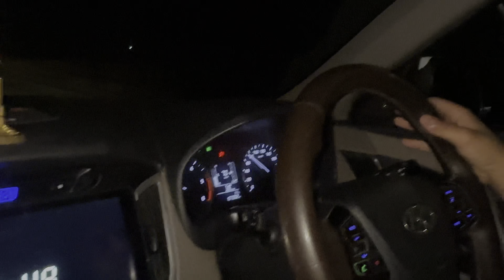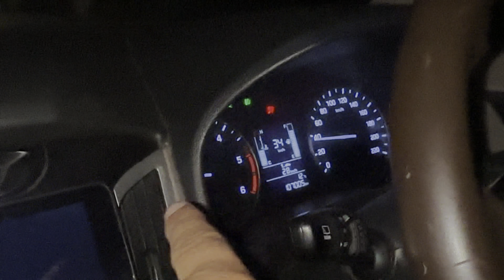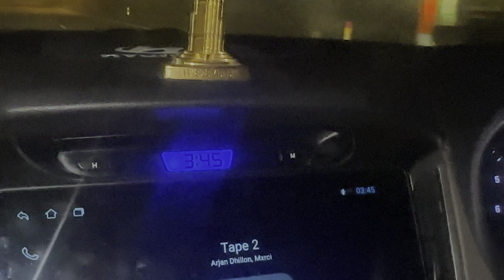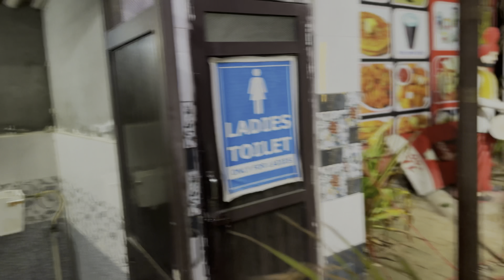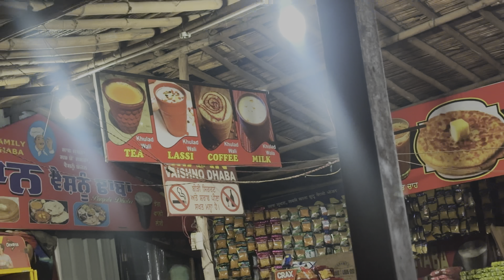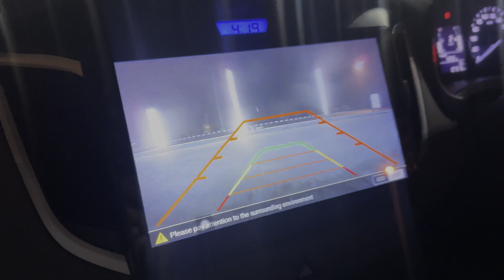Golden temple darshan | gye matha tekan Amritsar ​⁠@Honeygillvlogs64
Golden temple darshan | gye matha tekan Amritsar ​⁠​⁠